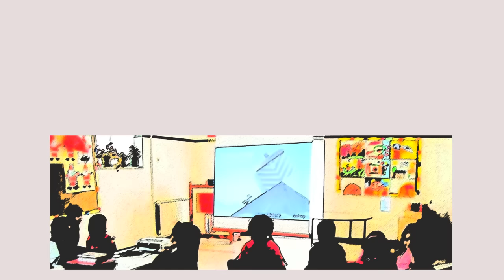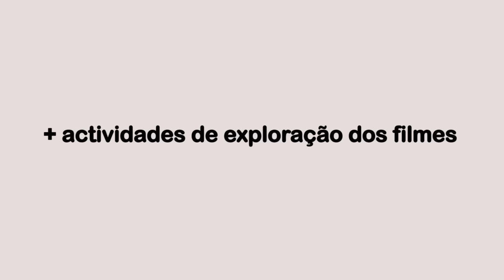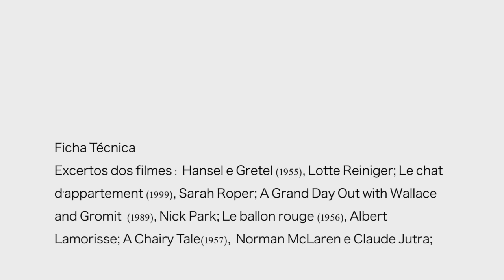Pequeno Cinema - 2016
Projecto do Cine Clube de Viseu para crianças do pré-escolar e 1.º CEB.